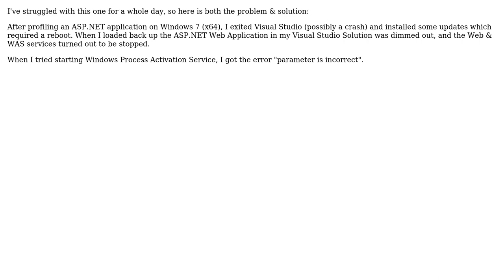Windows Process Activation Service won't Start "parameter is incorrect" (Visual Studio 2010...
DevOps & SysAdmins: Windows Process Activation Service won't Start "parameter is incorrect" (Visual Studio 2010 Profiler)

With thanks & praise to God, and with thanks to the many people who have made this project possible! You are responsible for your own actions.